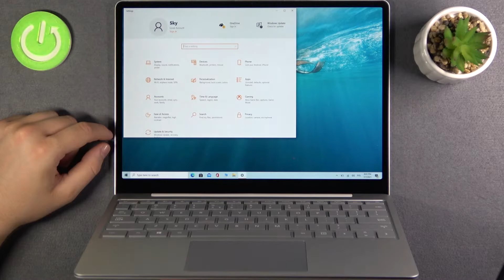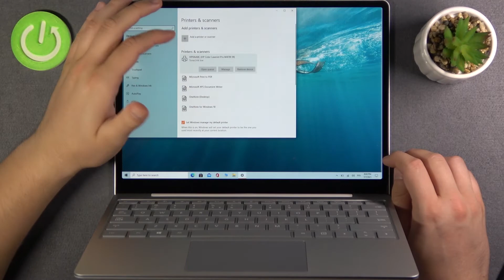How to Connect MICROSOFT Surface Go to Printer - Add Printer / Connect Wireless Printer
More Tutorials with Surface Go:
Would you like to print wirelessly from Surface Go? It's easy, let's follow our tutorial to add printer to Surface. Find the Windows settings and connect printer to Surface Go.

How to Add a Printer or Scanner to MICROSOFT Surface Go? Can I connect Surface Go to Printer? How to print from Surface Go? How to print wirelessly from Surface? How do I get my  Surface to recognize my printer?